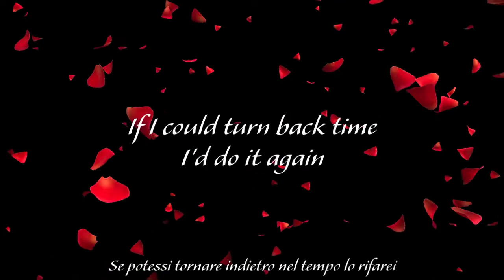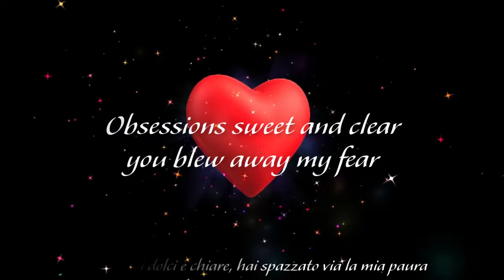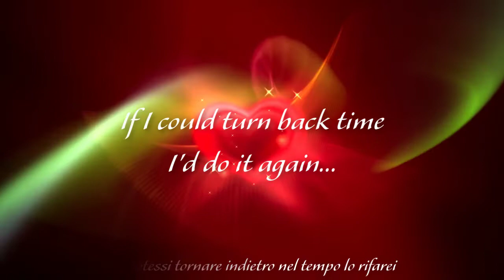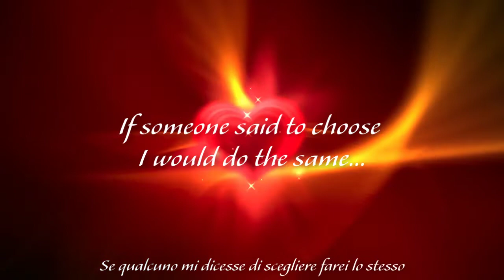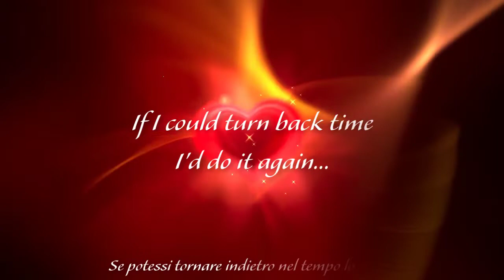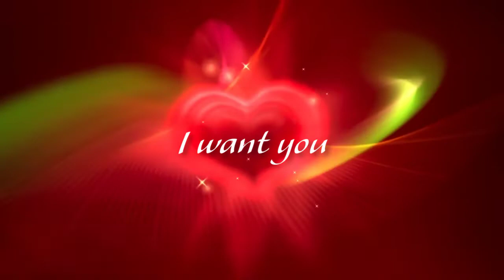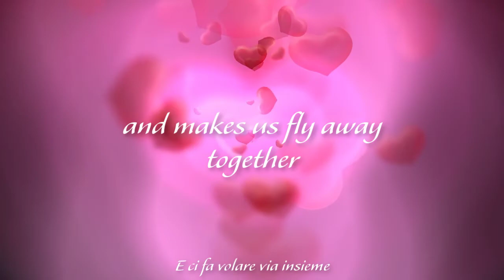Gigi D'Agostino & Luca Noise - Romantic (L'Amour Mix) - LYRICS Testo + Traduzione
Romantic
From Album Smoderanza 2020
Testo originale con Traduzione in Italiano